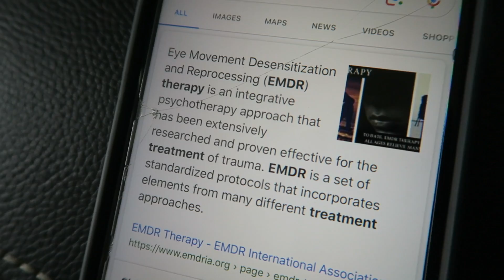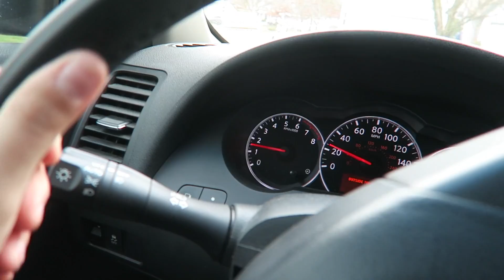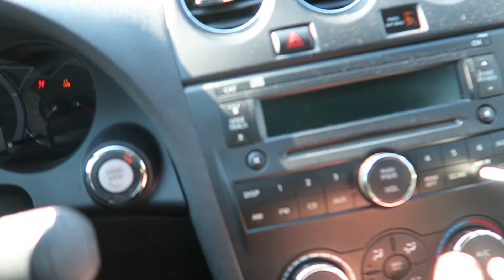DOING E.M.D.R THERAPY?!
HELLO ALL YOU WONDERFUL PEOPLE OF THE INTERNET!  Today I want to discuss with you guys what I am doing as far as therapy wise for my depression. It is a new form of treatment that I have just started. It's called EMDR Therapy. I explain what this is in todays video.

Vin Vlogger
500 West Chestnut St. P.O 8235

GEAR
Camera: The Cannon Powershot G7x Digital Camera